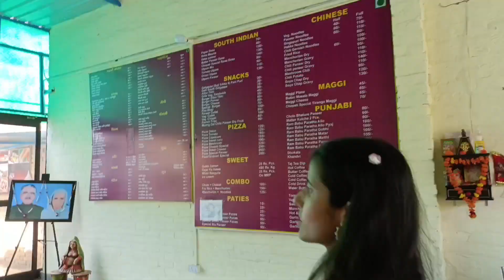My Birthday Vlog 🎂 @xtylishme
Topic Covered
birthday vlog
21st birthday vlog
vlog
birthday
my birthday vlog
20th birthday vlog
the ultimate birthday vlog
birthday haul
birthday vlog 2023
19th birthday vlog
daily vlog
birthday glow up
birthday grwm
a busy birthday vlog
birthday vlogs
23rd birthday vlog
24th birthday vlog
17th birthday vlog
payal birthday vlog
birthday party vlog
bithday vlog
paayal birthday vlog
my birthday

Love
megha♥️

All the information provided on this channel and it's videos are for general purposes only and should not be considered as professional advice We are trying to provide a perfect ,valid, specific, detaile information. All the contents published in our channel is our creativity and self tested. Any information in the video should not be considered as a substitute for prescription suggested by professionals. Viewers
are subjected to use these information on their discretion

Name - Megha Pandey

Qualification  - Bsc complete

Age - 20

Editing software - KineMaster ,inshot

phone - Oppo Reno 6